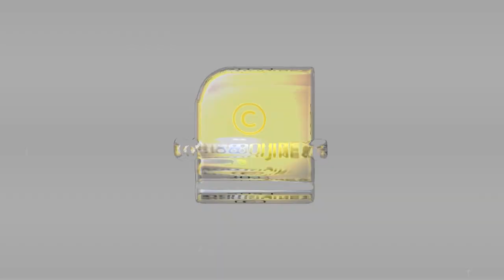വാരിയംകുന്നനെ വെള്ളപൂശാൻ ശ്രമിച്ചതിന് ആഷിഖ് അബുവിനും പണി കിട്ടുമോ? | Ashique Abu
നമ്മൾ ആദ്യം ആഷിഖ് അബുവിനോടാണ് നന്ദി പറയേണ്ടത്. വാരിയംകുന്നനെ വെള്ളപൂശാൻ ശ്രമിച്ചതിന് ആഷിഖ് അബു മനം നൊന്ത് പൊട്ടിക്കരയുന്നുണ്ടാവും